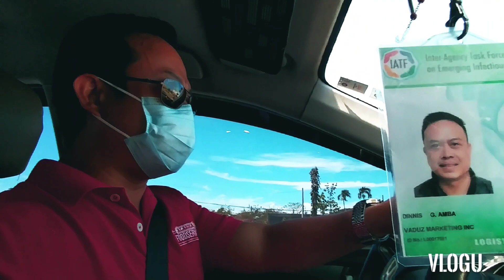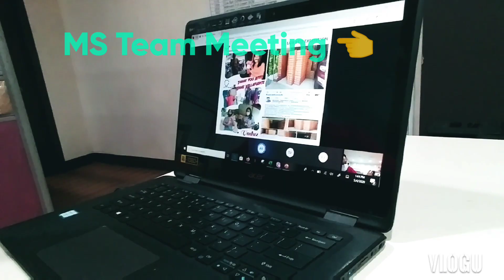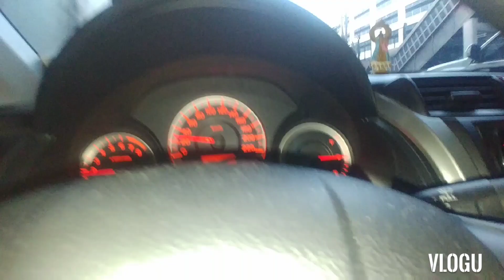Extended Day 1 ECQ. May 4 , 2020 /Dinnis Amba 007